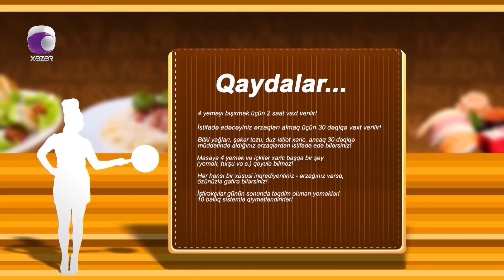Suna İlə Yeməyə Dəyər - İlkin Əhmədoğlunun Evi 20.06.2023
İştirakçılar:  Elnarə Salamova
                     Mehrəngiz Məmmədova
                     İlkin Əhmədoğlu
                     Gülruh Nəcəfova